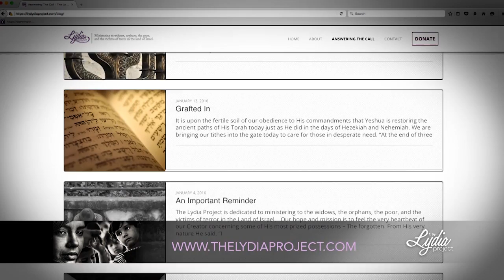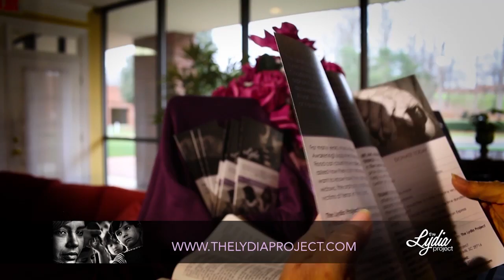Wednesday Night Bible Study with Michael Rood - April 20, 2016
Direct from the personal office of Michael Rood, the Wednesday Night Bible Study is an eye-opening, teaching-packed online show the first and third Wednesday night of every month at 7:00pm Eastern at ARoodAwakening.tv/BibleStudy

Join us as Michael Rood leads you through The Chronological Gospels with behind-the-scenes details of the Messiah’s ministry this week in history!